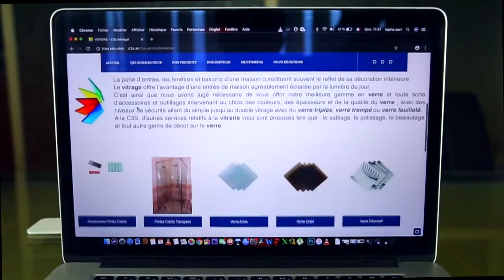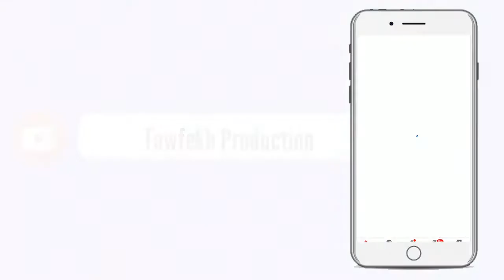Faux médicaments ; évaluer à une valeur de 1milliards 300 et quelques milles brû.mp4